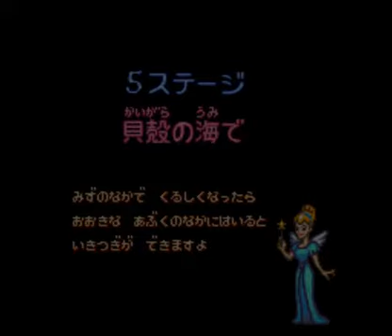Mickey to Donald - Magical Adventure 3 - Part 5